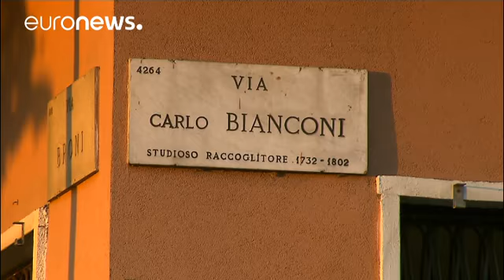Milano: all'asta per 300mila euro in bitcoin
Attirata in un caseggiato di Milano con la scusa di un servizio fotografico, poi drogata e sequestrata per circa una settimana. L'anglopolacco *Lukasz Pawel Herba*, trent'anni, è stato arrestato per il rapimento di una modella britannica. L'uomo chiedeva un riscatto di 300mila euro in bitcoin, minacciando di mettere all'asta la ragazza sul deep web.

Dice *Lorenzo Bucossi* , Dirigente della Squadra Mobile di Milano:

_L'autore di questo reato, gravissimo, era una persona pericolosa. Tenete pres…